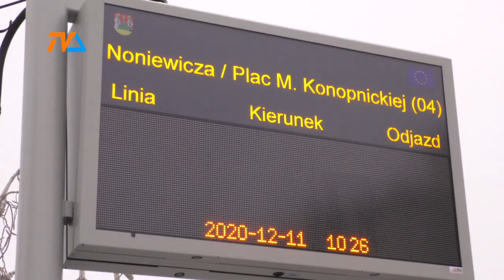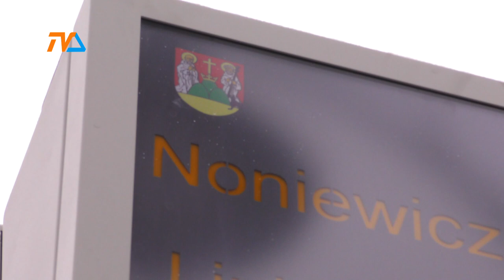Kłopotliwy montaż tablic |TVSUWAŁKI